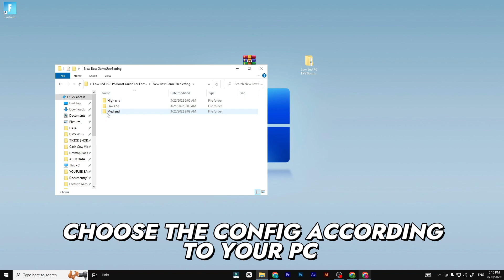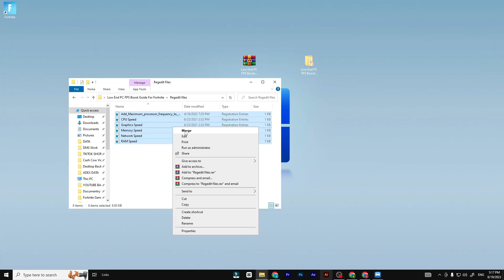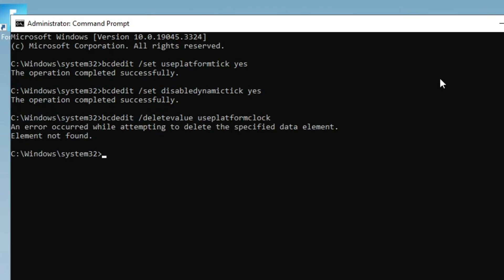The Ultimate LOW END PC FPS BOOST & 0 Ping Guide For Fortnite Chapter 4 Season 4 !